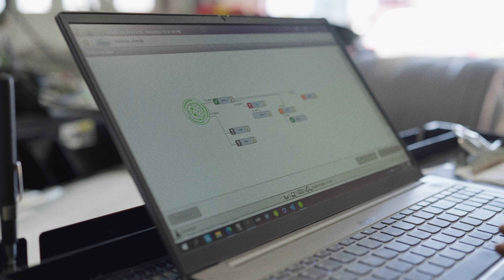Tony: Diesel Technician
Tony is a diesel technician at Rihm Kenworth. He shares his passion for his job and why he thinks Rihm is the ultimate destination for anyone who loves diesel technology.

Join the Rihm team! Apply today

Rihm Family Companies, Inc. (RFC), is a 90 year old family-owned and operated 4th generation business, employing nearly 350 people in Minnesota, Wisconsin & South Dakota, USA.  Companies under the RFC umbrella include Rihm Kenworth, the 2nd oldest Kenworth truck dealership group in the world; RMC Truck Parts, a private label parts sales company; Rihm Leasing, a truck lease, rental, and maintenance company; and Rihm Global Sales, which exports trucks and spare parts to over 60 different countries.